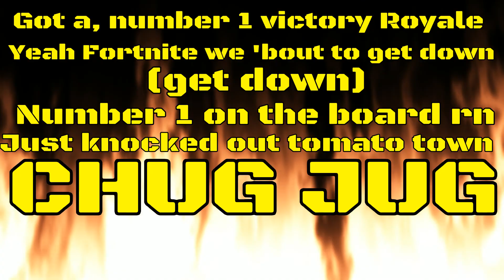I made an oopsie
Got A, number 1 victo- SHUT UP